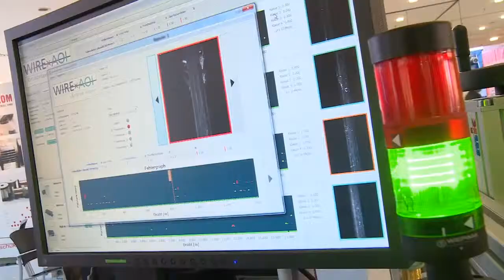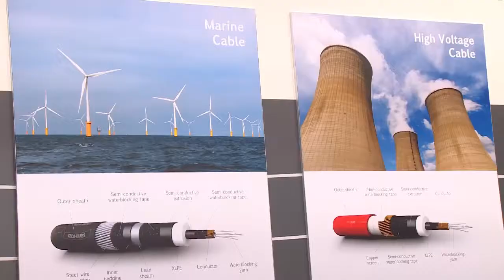Warum Rohr nicht gleich Rohr ist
Für die Energiewende braucht es ausreichend viel produzierte Energie aus erneuerbaren Quellen. Das geht nicht ohne hochwertige Rohre und Drähte für die Speicherung von Wasserstoff in Gaskraftwerken oder Stromautobahnen mit großer Kapazität quer durch die Republik (Quelle